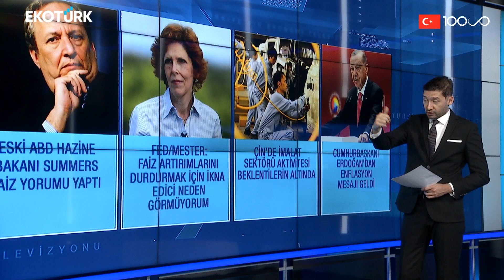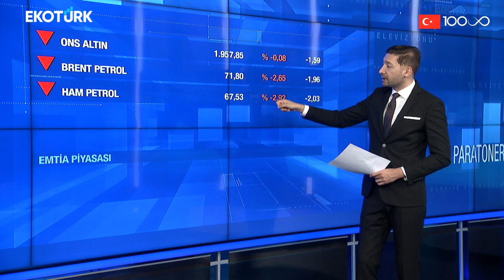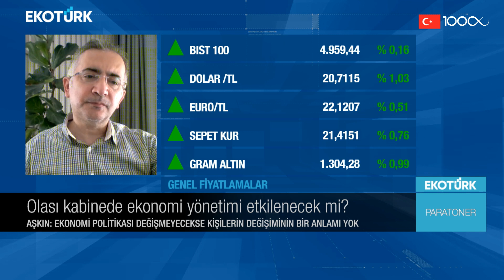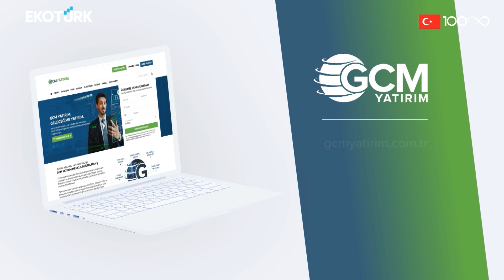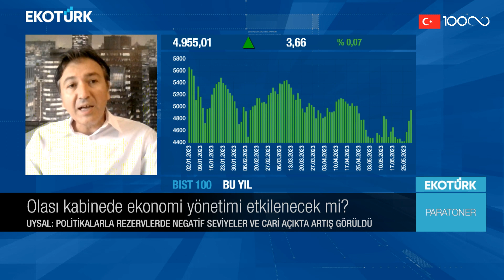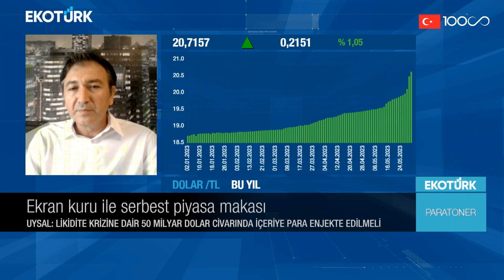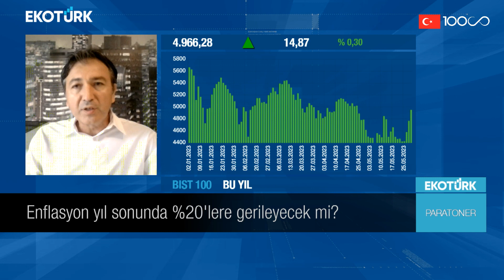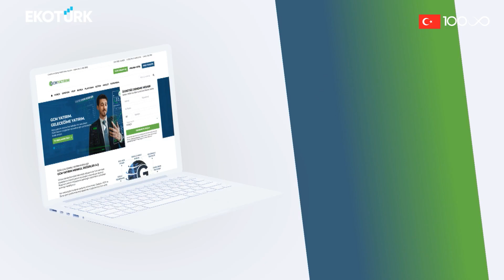Mustafa Aşkın | Dr. Tolga Uysal | Eren Can Umut | Paratoner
Paratoner'de Eren Can Umut'un bugünkü konukları; Mustafa Aşkın ve Dr. Tolga Uysal oldu.